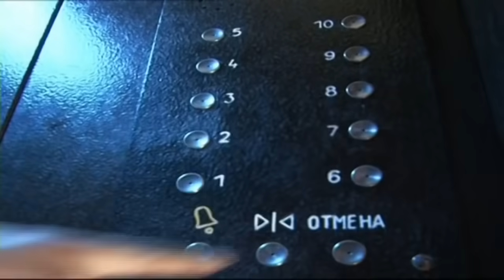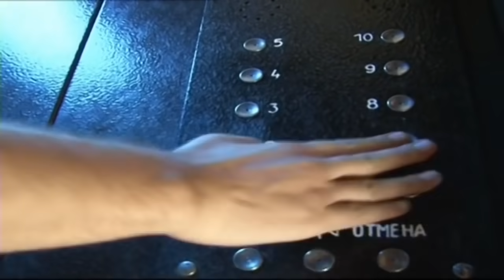Qalpoq - Kelinning tog'asi yohud ezma chol (hajviy ko'rsatuv)